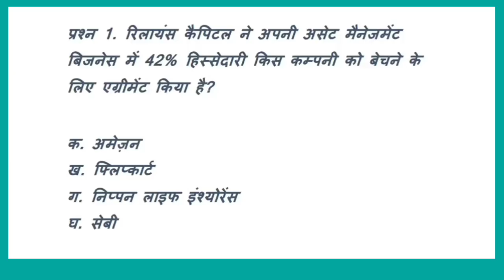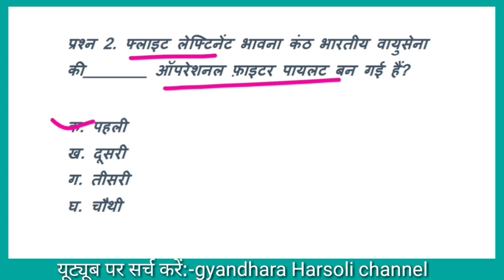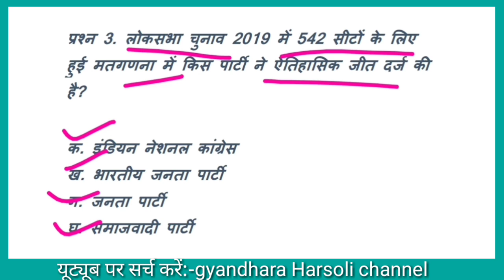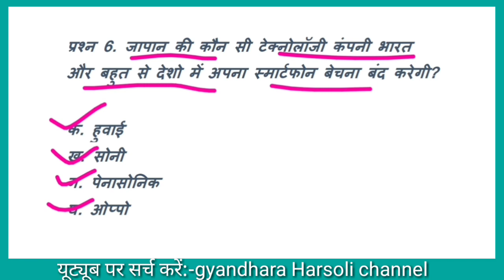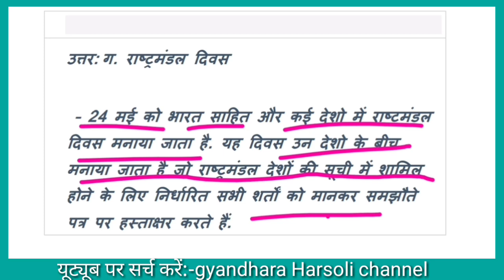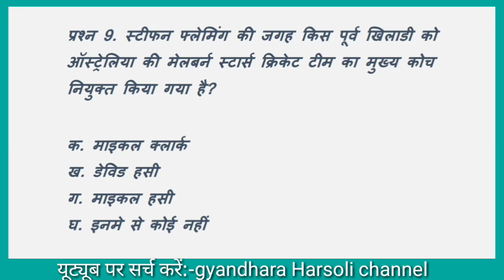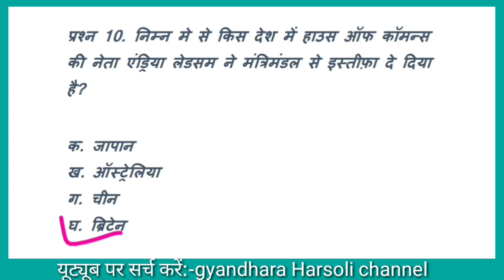24 May 2019 current affairs in Hindi |Gyandhara Harsoli channel | SSC CGL CPO RRB NTPC | today’s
24 May 2019 current affairs | daily current affairs in Hindi | GK in Hindi | 24 may current affairs by gyandhara harsoli channel |24 मई करंट अफेयर |आज की करंट अफेयर |Aaj ki current affairs|today current affairs.
Next video  _ 25 may current affairs